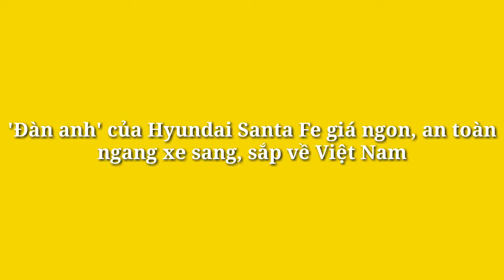'Đàn anh' của Hyundai Santa Fe giá ngon, an toàn ngang xe sang, sắp về Việt Nam x 360 xe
Xe 360
'Đàn anh' của Hyundai Santa Fe giá ngon, an toàn ngang xe sang, sắp về Việt Nam
Hyundai Palisade được xem là 'đàn anh' của Santa Fe vừa được NHTSA đánh giá 5 sao về độ an toàn. Mẫu xe này được cho là sắp có mặt tại thị trường Việt Nam với giá bán hấp dẫn.